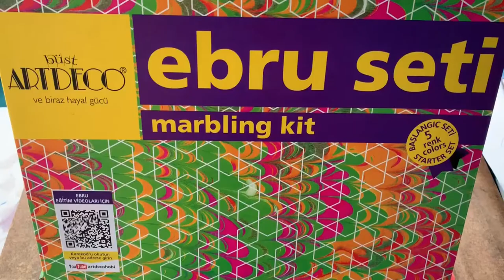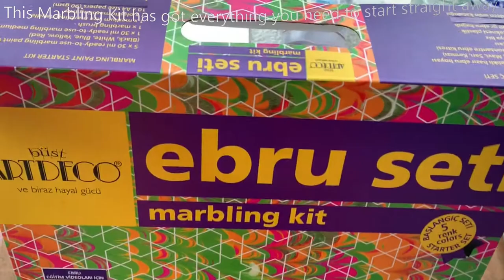How to create a Marbling peacock tail pattern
Marbling Art is very creative and easy to start. This video will show you how easy it is to create Ebru Marbling Art; how to create a popular peacock pattern; and,  the materials needed to create Ebru Marbling Art. The Ebru Marbling colours used are suitable for transferring onto paper, fabric and other porous materials. It's suitable for everybody likes creativity.